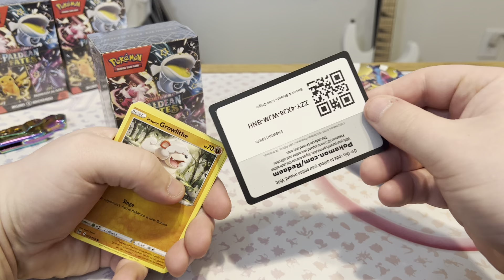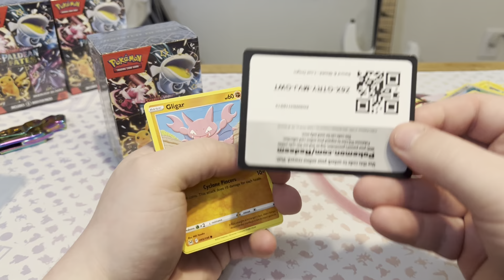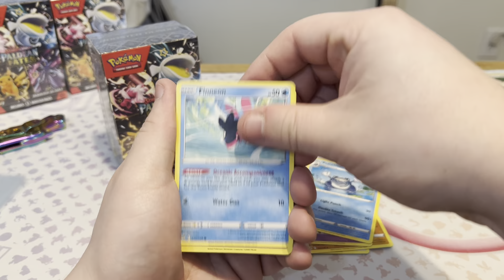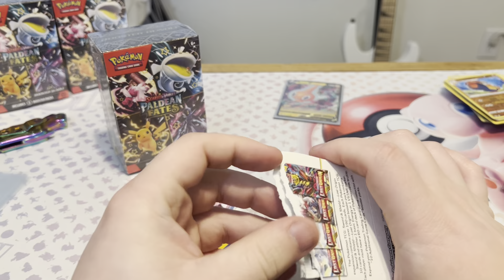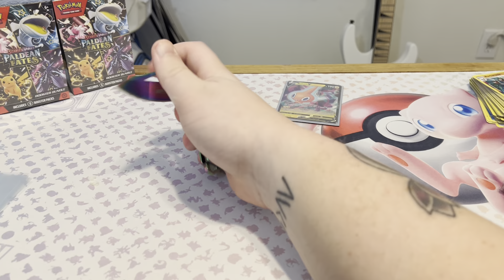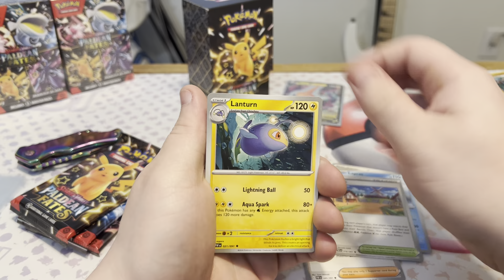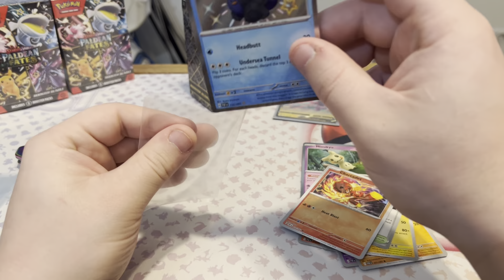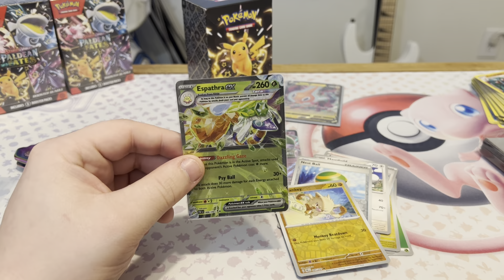Paldean Fates Vs. Lost Origin... Which is better?!?!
I am unboxing both Paldean Fates and Lost Origin side by side to see which set is better!!

Tell me your opinion is on both sets!